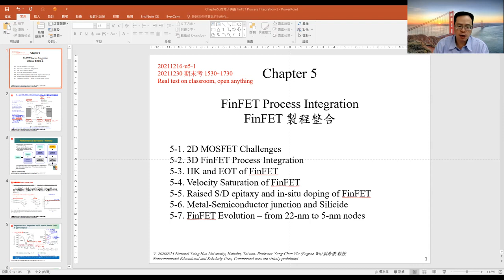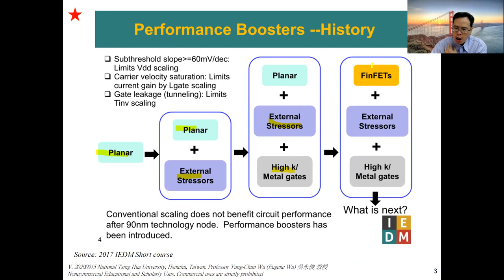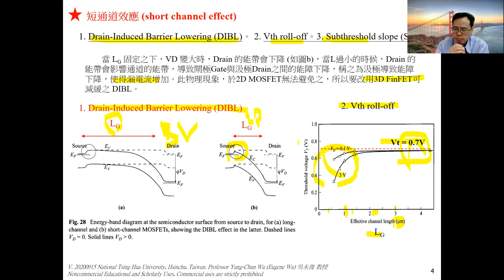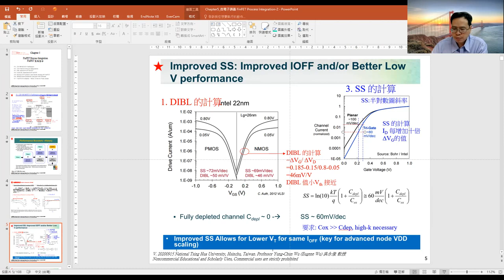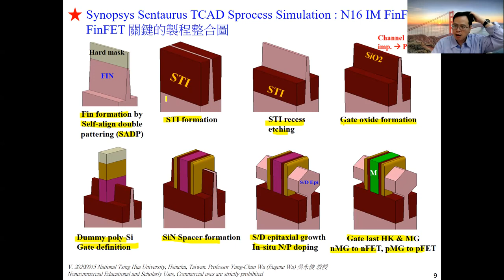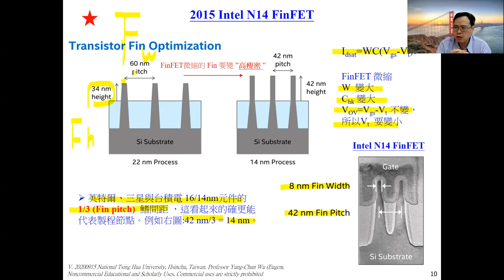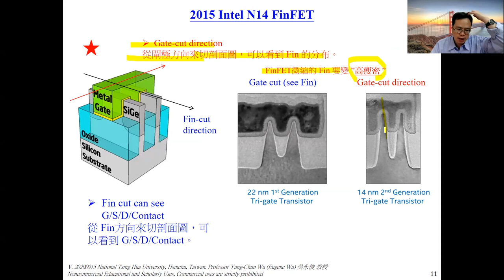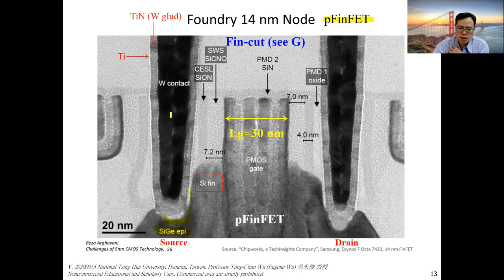Ep31 Semiconductor Engineering 半導體製程與整合(共36集)台灣清華大學吳永俊教授!此影片僅供教學非營利使用!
台灣 國立清華大學工程與系統科學系研究所與大三大四半導體製程與整合專業課程 2021版 授課參考文獻 1. Donald A Neamen,(2012), “Semiconductor physics and devices : basic principles,” 4th Edition. 2. Simon M. Sze, Ming-Kwei Lee,(2012),“Semiconductor Devices: Physics and Technology, ” 3rd Edition. 3. Hu, C. C. Modern Semiconductor Devices for Integrated Circuits. Upper Saddle River, NJ: Pearson Prentice Hall, 2010. 4. Streetman, B. G., and S. Banerjee. Solid State Electronic Devices, 6th ed. Upper Saddle River, NJ: Pearson Prentice Hall, 2006. 5. Simon M. Sze, Ming-Kwei Lee, Semiconductor Devices: Physics and Technology, 3rd Edition, John Wiley % Sons, New York, NY, 2012. 6. Hong Xiao, Introduction to Semiconductor Manufacturing Technology, Second Edition, 2012 SPICE. 7. James D. Plummer, Michael Deal, Peter D. Griffin, VLSI Technology: Fundamentals, Practice and Modeling, Prentice Hall, 2000. 8. Hong Xiao, “Introduction to Semiconductor Manufacturing Technology,” 2nd Edition 9. Donald A Neamen,(2012), “Semiconductor physics and devices : basic principles,” 4th Edition. 10. Chenming Calvin Hu, Pearson Education, Inc., (2010).“ Modern Semiconductor Devices for Integrated Circuits.” 11. Simon M. Sze, Ming-Kwei Lee,(2012),“Semiconductor Devices: Physics and Technology, ” 3rd Edition. 12. TCAD Sentaurus Device, Synopsys SDevice Ver. 2016, Synopsys, Inc., Mountain View, CA, USA. 13. 劉傳璽、陳進來，半導體元件物理與製程：理論與實務(3版),出版社：五南，出版日期2011/09/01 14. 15. 相關 國際SCI期刊與會議IEEE國際會議 IEDM VLSI